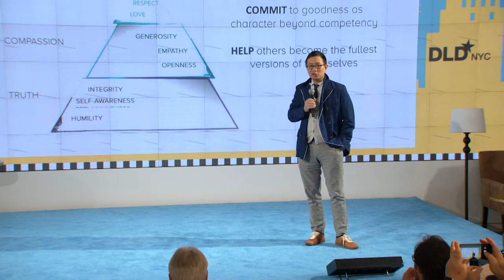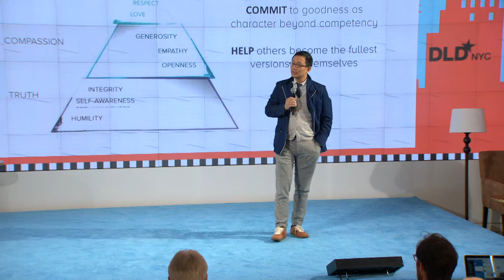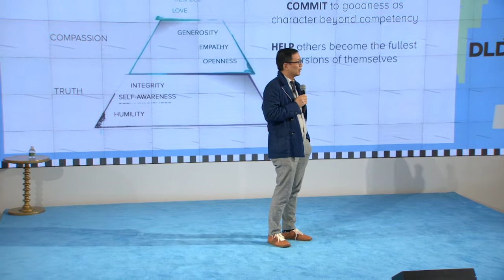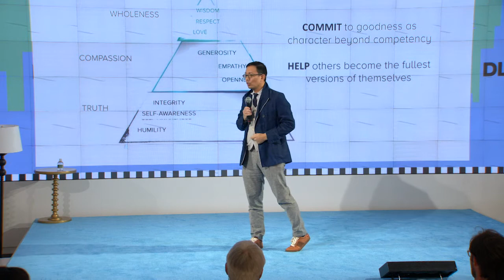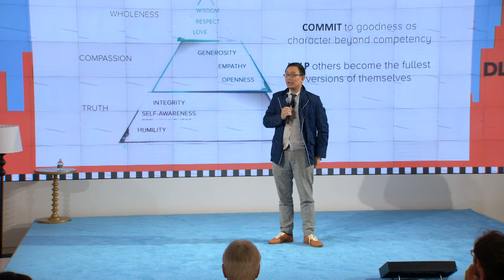Good People - Leadership In The Digital Age (Tony Tjan, The Cue Ball Group) | DLD New York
New technologies have made us more connected, transparent, and productive. But these new powers haven’t translated into better leadership—in fact, institutional trust has plummeted and employee engagement has stagnated. To solve these challenges, we need to refocus on what it means to be human, and what it means to be good. What qualities do good leaders have in common? What common crises make it so hard to be good? Anthony Tjan will suggest practical tools to practice goodness as a way of being, and make the case that hiring, mentoring, and working alongside good people is truly the only leadership decision that really matters.